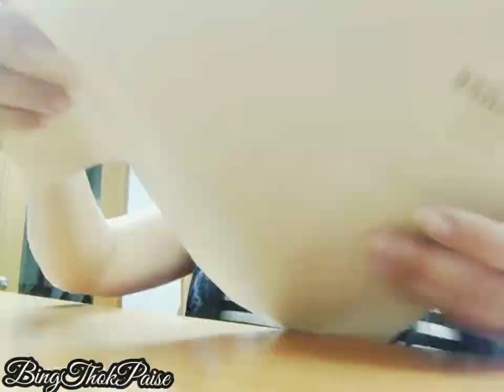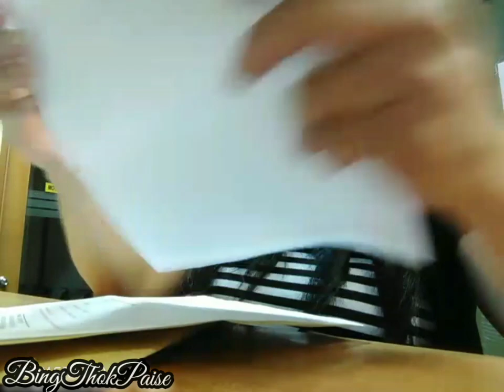Work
Its another day and it's time to work again for our living.